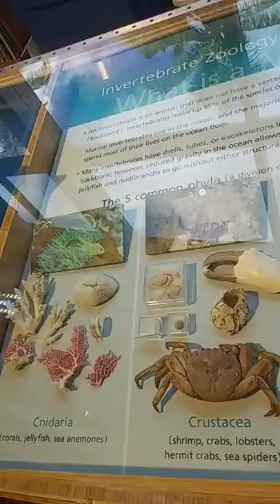Hawaii Birds and Snails, Bishop Museum